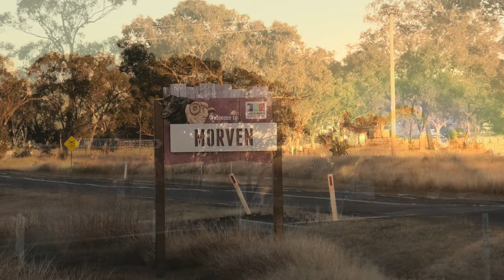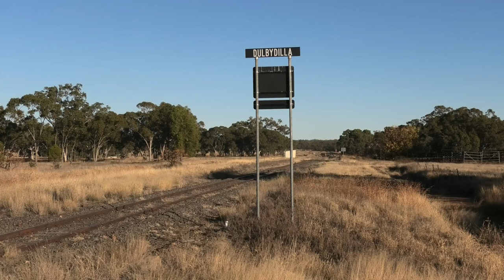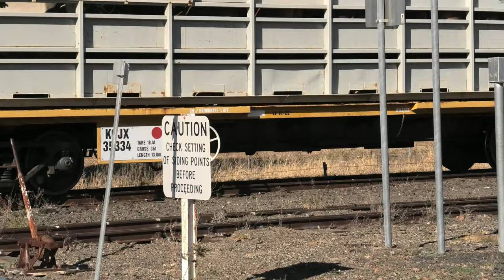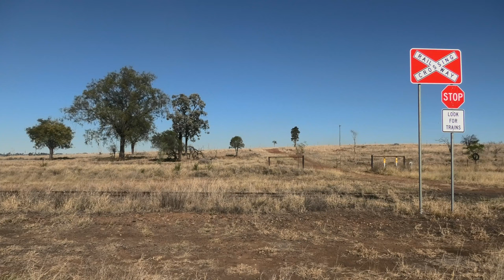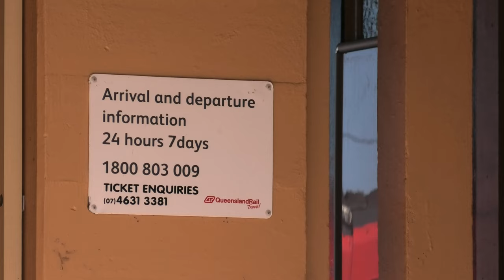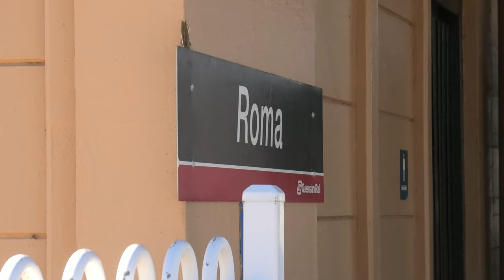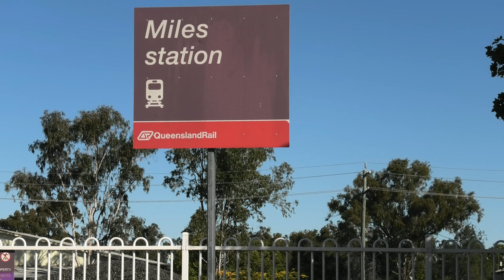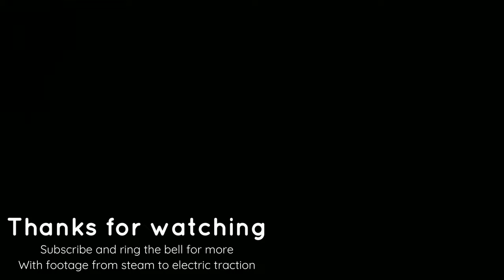Six Five Sierra Five (65S5) - Cattle Train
Welcome to a Rail Town Productions film. In this film, we are featuring: an eastbound Watco cattle train. Originating the service from Morven Freight Hub in Morven. Morven is located approximately 650km from Brisbane. We will follow this train to Warra (between Dalby and Chinchilla); the train consists of WRA007, WRB2180 and 28 loaded KOJX wagons.

Timestamps

00:00 Intro/Morven
00:35 Dulbydilla
02:26 Mungallala
05:54 Mitchell
10:30 Marbango
12:30 Bongo Bank
13:22 Muckadilla
15:04 Bindango
17:16 Roma Station
21:58 Roma: Carnavon Highway
23:05 Wattanooka Road
24:00 Wallumbilla
25:37 Yuleba
28:07 Dulacca
31:02 Drillham
32:38 Miles Station
35:49 Rywung
38:55 Chinchilla
40:56 Warra
43:21 Outro

Outro music: "The Stars" by Aiden Ireland, can be found on SoundCloud.

We have Facebook, Instragram and Redbubble also.
PS: any support to the social media networks will be appreciated.